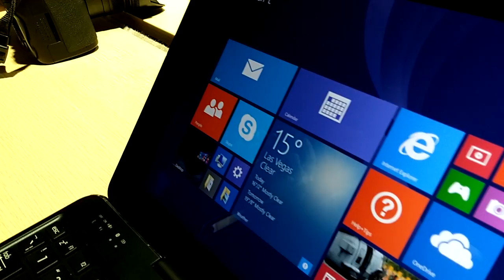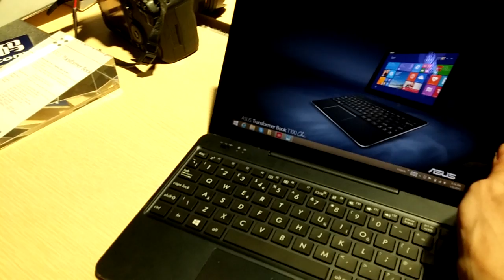Asus Transformer Book T100 Chi [CES]